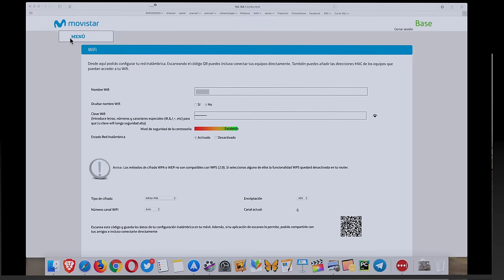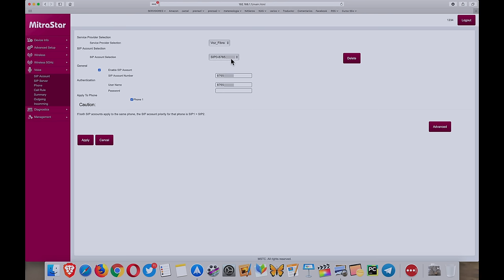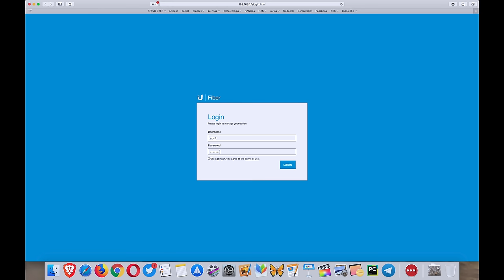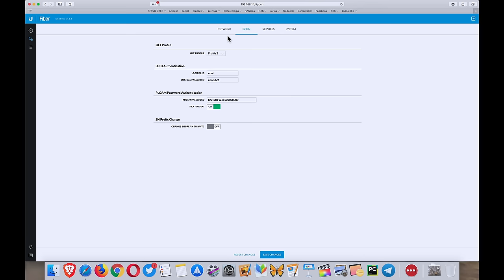Sustitución HGU Movistar y O2 por un router neutro. FRITZ!Box 6890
El HGU Movistar y O2 es un router que está dando muchos problemas. Vamos a quitar y sustituir el HGU por un router neutro. El primer paso es colocar nuestra propia ONT para después poner un router neutro. El HGU está compuesto por una ONT y router integrados en un mismo hardware.
ONT Ufiber Nano G
ONT Ufiber Loco
AVM FRITZ!Box 6890
En este primer vídeo veremos cómo obtener la clave idont porque nos hará falta para posteriormente configurar la ONT.
También existe la posibilidad de poner el HGU en modo bridge para después colocar un router, pero esa opción sigue dependiendo del router de Movistar ( o del de  O2 porque es la misma compañía y usan el mismo router).
En este caso vamos a utilizar una ONT de Ubiquiti y un router FritzBox de AVM. En concreto la Ufiber Nano G (o Ufiber Loco ) y el Fritz!Box 6890 LTE.
Aunque vamos a utilizar este hardware para esta primera serie de vídeos, más adelante explicaré la configuración con otras ONT y routers neutros.